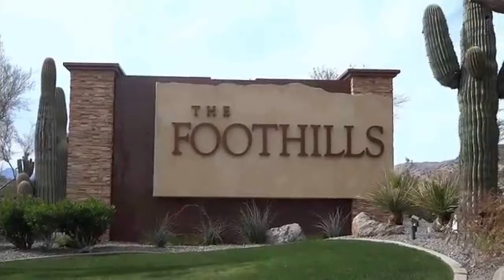Homes for Sale in Phoenix AZ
STUNNING PHOENIX ARIZONA HOMES WITH POOLS & VIEWS. RELAX IN THE SUNSHINE & ENJOY LIVING IN THE VALLEY OF THE SUN FOOTHILL SUBDIVISIONS

BEYOND SPECTACULAR enjoy amazing sunrise and sunsets, mountain preserves, entertainment and too many festivals and restaurants to choose from year around!

To view your Phoenix homes for sale in Arizona go to search Phoenix AZ MLS Listings.  Looking for something specific? I can set up a NO OBLIGATION list of your home criteria then see ONLY WHAT YOU WANT.

Paul is a real estate agent with Phoenix relocation experience.  If youre selling house in Phoenix area, we cover Ahwatukee, Chandler, Gilbert, Scottsdale, Fountain Hills, Mesa & Tempe. ALWAYS happy to offer a free home evaluation.

Relocating to Phoenix AZ?  Consider this: Only a 3 hour drive to Mexico, vacation in one of the Puerto Penasco (Rocky Point) resorts and enjoy deep sea fishing, golf or relax on the beach. San Diego is 5 hours away and youre on the ocean! Flagstaff and Payson offer camping, hunting and SNOW if you have to have it and the Grand Canyon is a MUST SEE!